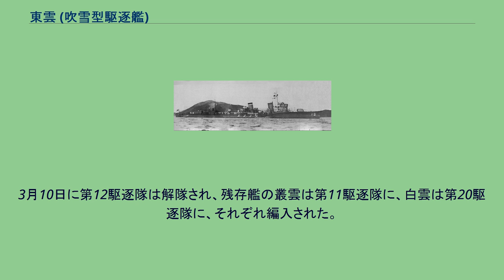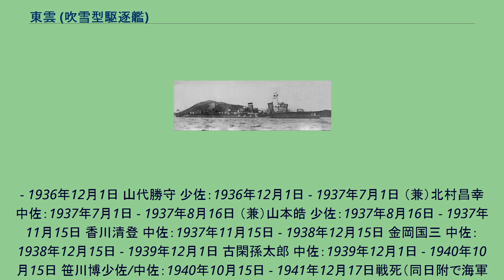東雲 (吹雪型駆逐艦)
東雲（しののめ）は、日本海軍の吹雪型駆逐艦6番艦 佐世保海軍工廠で建造。
当初の艦名は第40号駆逐艦で、竣工直後の1928年（昭和3年）8月1日付で「東雲」と改名された。
日本海軍の艦名では東雲型駆逐艦の「東雲」に続いて2隻目である。
吹雪型5-8番艦は艦名に「雲」を持つため雲級とも呼ばれた。
第三水雷戦隊麾下の第12駆逐隊に所属し、太平洋戦争緒戦の南方作戦にともなうマレー作戦に従事する。
開戦からわずか9日後の1941年（昭和16年）12月17日にボルネオ島北方ミリ沖で空襲により沈没した。
吹雪型駆逐艦としては太平洋戦争で初の戦没艦となった。
1926年（大正15年）6月25日、 佐世保海軍工廠で建造予定の一等駆逐艦に第40号駆逐艦の艦名が与えられる。
8月12日、佐世保海軍工廠で起工。
1927年（昭和2年）11月26日に進水。
1928年（昭和3年）7月25日に竣工した。
同年8月1日、第40号駆逐艦は「東雲」と改名された。
同年8月1日付で、吹雪型3隻（東雲、薄雲、白雲）により第12駆逐隊が編制された。
12月10日附の艦隊編成で、第12駆逐隊は第二艦隊・第二水雷戦隊に編入された。
1929年（昭和4年）5月10日、姉妹艦叢雲が竣工して第12駆逐隊に加わった。
1931年（昭和6年）5月10日から呉海軍工廠で入渠し、改修工事を行った。
12月1日、 日本海軍は吹雪型3隻（東雲、吹雪、磯波）により第20駆逐隊を編制した。
1933年（昭和8年）2月1日から11月15日の間は、東雲と薄雲の駆逐隊編制を交換し、第12駆逐隊（東雲、叢雲、白雲）となった。
12月1日、第20駆逐隊は呉警備戦隊の所属となった。
1936年（昭和11年）12月1日に第20駆逐隊は解隊された。
同駆逐隊に所属していた東雲は第12駆逐隊に編入され、12駆は定数4隻（叢雲、東雲、薄雲、白雲）となった。
同年から1937年（昭和12年）4月にかけて、第12駆逐隊は呉警備戦隊に所属した。
12月1日、第12駆逐隊は第二水雷戦隊に編入された。
1938年（昭和13年）末の艦隊再編で、第12駆逐隊は空母龍驤および空母蒼龍と第二航空戦隊を編制した。
1939年（昭和14年）11月15日、第12駆逐隊は第二航空戦隊から外れた。
1940年（昭和15年）5月1日、第一艦隊隷下に第三水雷戦隊が新編された。
新編時の三水戦は、軽巡洋艦「川内」、第12駆逐隊（東雲、白雲、叢雲、薄雲）、第20駆逐隊（天霧、朝霧、夕霧）であった。
第三水雷戦隊は第二遣支艦隊に編入されて日中戦争に加わり、華南での沿岸作戦、北部仏印進駐作戦などに参加した。
同年8月15日、僚艦薄雲が中国大陸沿岸で触雷し、長期修理のため第12駆逐隊から外れた。
11月15日の艦隊再編により、第三水雷戦隊に第11駆逐隊と第19駆逐隊が編入された。
1941年（昭和16年）4月下旬以降、第三水雷戦隊は内海西部で訓練を行った。
6月5日、三水戦は伊勢湾に入港、各艦乗組員は伊勢神宮に参拝した。
8月中旬、第12駆逐隊3隻は佐世保海軍工廠で入渠整備を行った。
9月12日に次年度編制が内示され、叢雲と東雲が第12駆逐隊として空母蒼龍、空母飛龍と第二航空戦隊を編制する予定だったが、実現しなかった。
太平洋戦争直前の第三水雷戦隊は、マレー半島や東南アジア方面を担当する馬來部隊に所属していた（馬來部隊の編成は南遣艦隊を参照）。
1941年（昭和16年）11月20日、第三水雷戦隊は呉を出港し、11月26日に馬來部隊の集結港である海南島の三亜港に到着した。
マレー半島攻略を担当する第25軍の輸送船団も三亜に集結を完了した。
東雲と叢雲は三亜港の湾外哨戒任務に従事した。
12月4日、南遣艦隊主力と陸軍第25軍（第25軍司令官山下奉文中将、第25軍作戦主任参謀辻政信中佐）などを乗せた竜城丸以下日本軍輸送船団は三亜を出撃、マレー半島に向かった。
第三水雷戦隊と第1掃海隊（掃海艇6隻）、第11駆潜隊（駆潜艇3隻）は第一次上陸部隊の第一護衛隊となり、第三水雷戦隊司令官橋本信太郎少将が部隊を指揮した。
12月7日午前10時30分、輸送船団と護衛艦隊は洋上で分散した。
第12駆逐隊（司令小川延喜中佐）と第20駆逐隊（司令山田雄二大佐）、掃海艇4隻、第8号駆潜艇、敷設艦初鷹などがマレー半島北部へ、小沢長官直率の重巡洋艦および川内と第19駆逐...